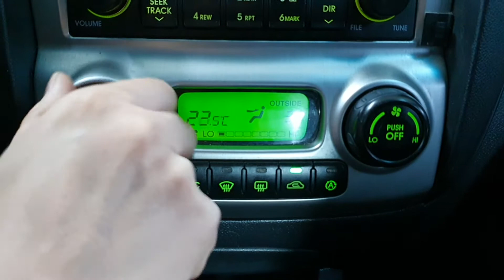2005 Kia New Sportage LIMITED 2WD A/T/087461